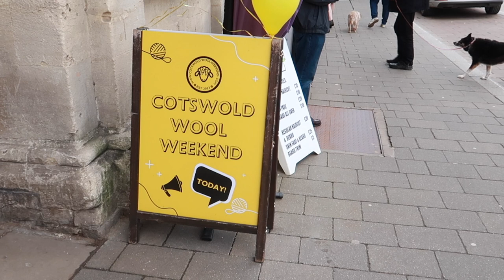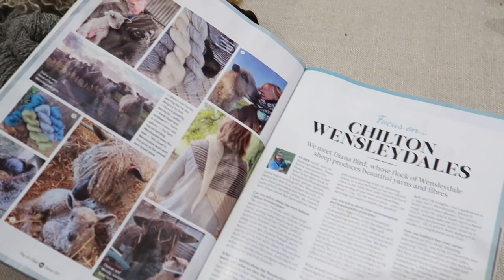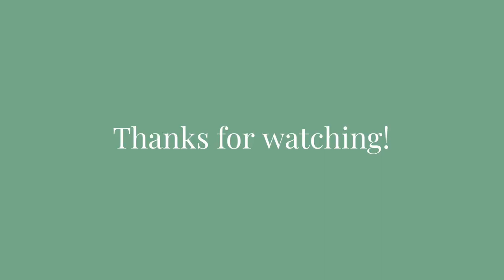Come To The Cotswold Wool Weekend With Me | What I Did, Wore and Bought | Yarn Haul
The Cotswold Wool Weekend Vlog and Haul!